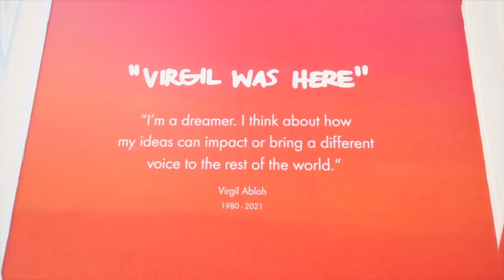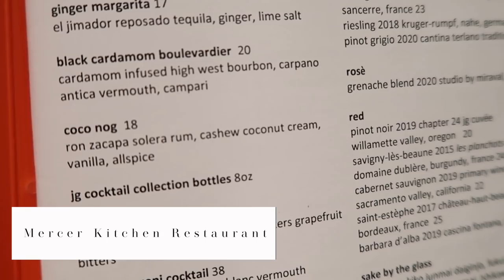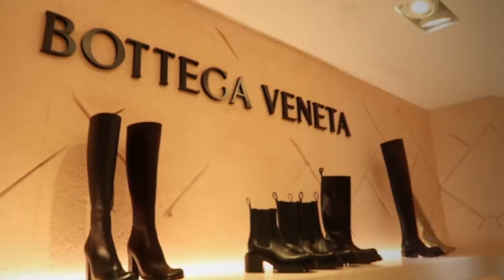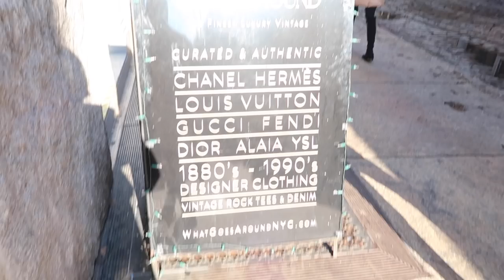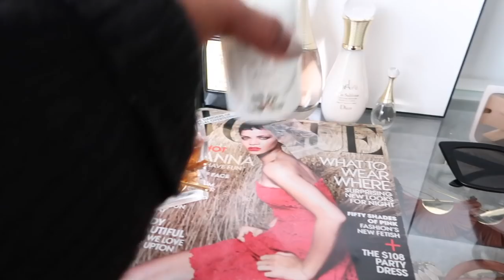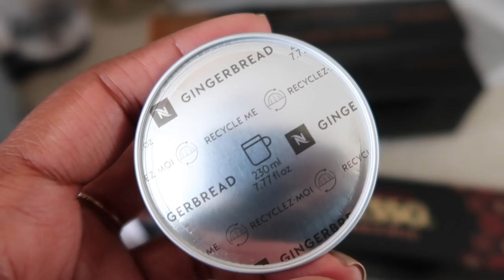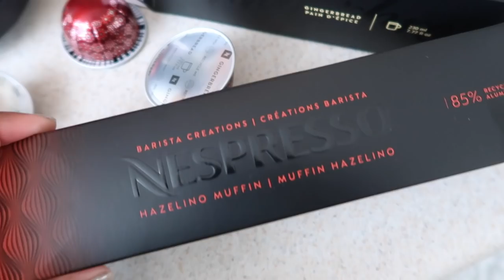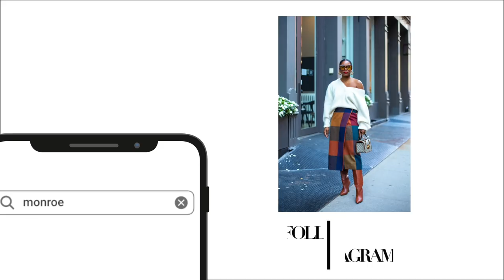🎁 WEEKLY VLOG! A New York City Christmas, Holiday Shopping & Luxury Gift Unboxings 🎁 | MONROE STEELE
In this weekly vlog we are back in New York City for Christmas. I'm taking you all luxury shopping with me, showing you the Christmas decorations in NYC and showing you my luxury purchases! DETAILS BELOW.

The Frankie Shop Trench Coat SOLD OUT

Altuzarra Fringe Boots SOLD OUT